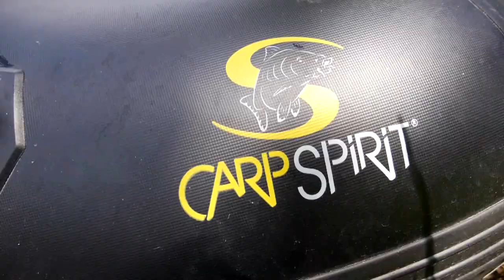¿Consejos antes de comprar una barco para carpfishing? - CARP SPIRIT BLACK ONE Mantenamiento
Vamos a ver y probar el barco CARP SPIRIT BLACK ONE 230 para Carpfishing.

Andy habla sobre este barco y dice algunos consejos importantes, especialmente para barcos con latas en la tabla o asiento y en el suelo.

Cómo usar estos barcos hinchables para cuidarlos bien y sin complicarse la vida.

Como la mayoría sabéis, el mantenimiento de un barco es fundamental, aquí  puedes aprender cómo tienes que limpiar la barca.

Mantenimiento del barco •
Consejos si quieres comprar uno

Barco Inflable Carp Spirit Black Boat One 230 Plataforma Latas

Todo, en el Black Boat, ha sido hecho para la seguridad. Las líneas de vida han sido reforzadas y sobre todo el barco posee una válvula de seguridad que se activará en caso de supresión pronunciada, eliminado los riesgos de explosión de un tubo o una pared interna o el compartimento del volumen del aire. Ello aumentará la longevidad del barco.
Plataforma negra compuesta de placas de 20cm de ancho.
 3 cámaras inflables.
Un volumen interior único en el mercado gracias a retroceso del banco trasero.
Diámetro de los tubos 36cm.
Lona 0.7mm con protección lateral y encima para una gran longevidad.
Banco o silla amovible y ajustable.
Cuerdas en todo su contorno.
Gancho inox delantero.
Remos desmontables con fijaciones a tuerca seguras.
Tablero trasero con placa de soporte para el motor.
Válvulas de inflado con anti-retorno.
Bolsa de transporte para plataforma y barco.
Inflador a pie gran volumen y kit de reparación incluido.
Potencia motor maxi: 4cv.
Carga máxima: 350kg.
Número máximo de personas: 2p.
Dimensiones interiores: 163cm x 60cm.

Dimensiones: 230cm x 132cm x Ø36cm (tubos) - Peso: 29kg.